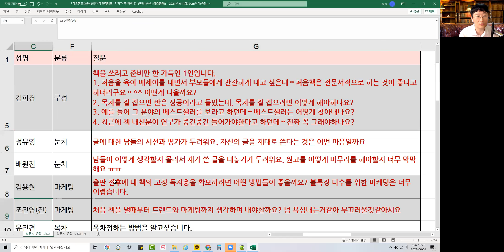레오짱의 쏘 서윗한 출판상담 #1-무엇이든 물어보세요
우주에서 제일 쉬운 레오짱TV (레오짱=장치혁): 무엇이든 쉽게 설명하는 재주를 가진 레오짱은 11권 책의 저자이자 번역자이고, 수많은 베스트셀러와 스테디셀러를 만들어낸 27년차 출판 베테랑입니다. (위즈덤하우스 편집장, 21세기북스 기획실장, YBM시사영어사 편집장 출신, 현재는 출판사 2곳의 대표이자 '책쓰기' 분야 베테랑코치로 활동 중.) 레오짱만 따라오면 누구나 가장 빠르고 쉽게 '저자되기' '내 책 쓰기'가 가능해집니다. 유튜브 구독을 꼭 눌러서 새롭고 기발한 노하우 소식들을 들으세요!!^^

★강좌 1 - 책으로 역전승한 사람들 상&하편 통합본
★강좌 2 - 실제 책원고를 쓰는 최신 필살 기술들
★강좌 3 - 내 책쓰기 기획과 투고의 모든 것
★강좌 4 – 레오짱 직강: 투고와 출판계약의 모든 것

★레오짱 1:1 밀착 컨설팅.
어떤 출판 고민이든 밀착해 해결해 드립니다

*레오짱줌스쿨(오픈채팅방-알찬 무료특강이 시리즈로 열리는 천국과 같은 곳)